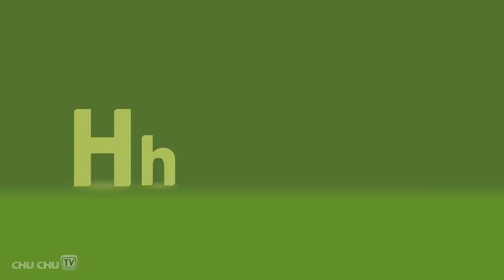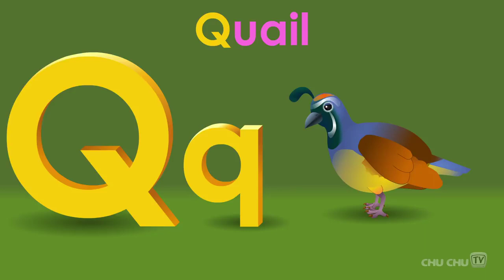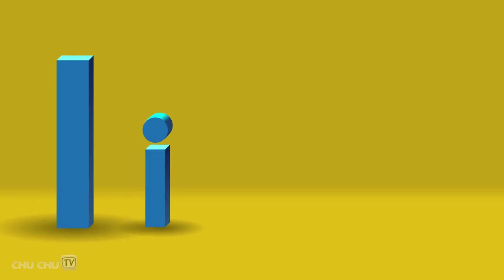Phonics Song with TWO Words A For Apple ABC Alphabet Songs with Sounds for Children